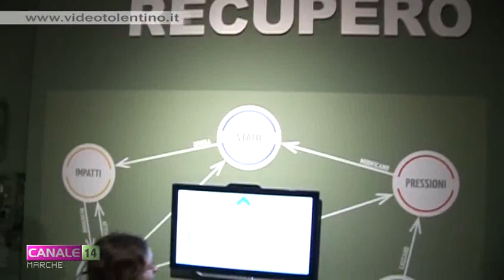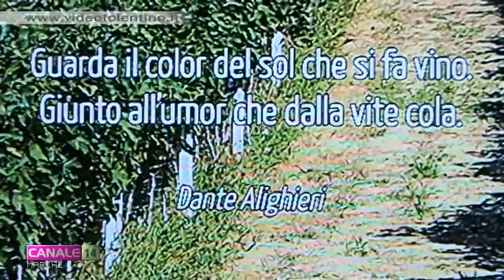Con "Terre artigiane" il territorio diviene protagonista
Domenica 29 marzo a Mogliano è stato inaugurato il Museo Terre Artigiane, un percorso interattivo che intreccia tradizioni locali, paesaggio e società.
L'appuntamento rientra nell'ambito del progetto “Terre Artigiane”, realizzato con il contributo di diversi soggetti istituzionali e che ha coinvolto oltre 45 artigiani del territorio.